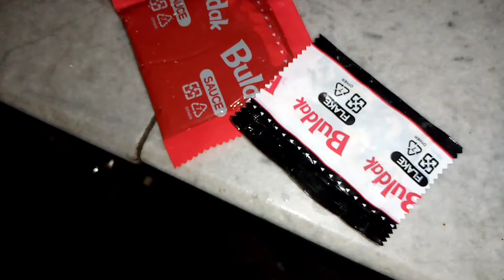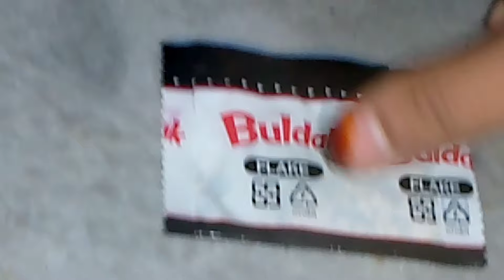trying Korean spicy ramein noodles 🥵🍜|Trying 🥝 for the first time